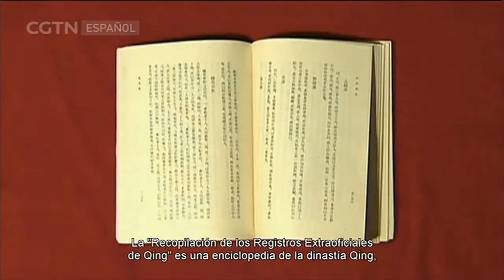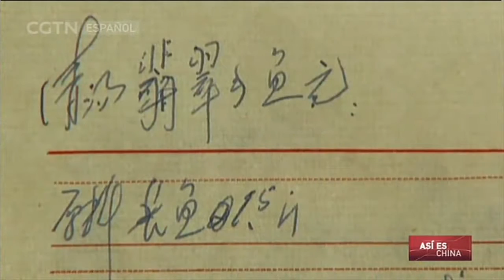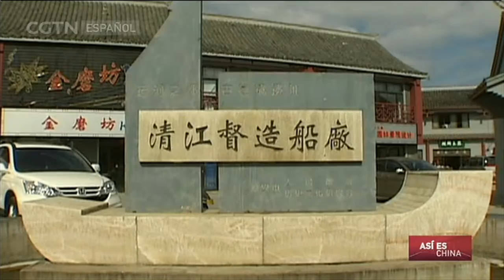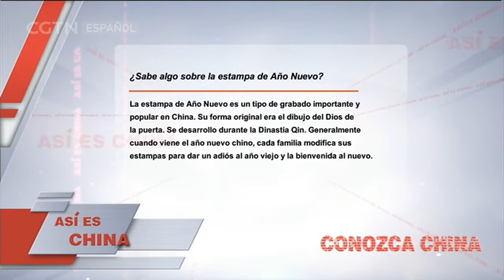El Centenario Banquete de Anguila ASÍ ES CHINA 03/03/2017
La ciudad de Huai'an, en la provincia de Jiangsu, es famosa por su pescado. Sus platos de anguila e incluso postres de anguila atraen a muchos turistas. Hay tantos platos de anguila que hay un banquete tradicional de 108 platos de anguila.